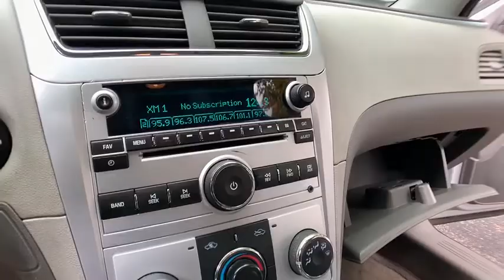2011 Chevrolet Malibu Clarkston, Waterford, Lake Orion, Grand Blanc, Highland, MI P2156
Silver Ice Metallic Used 2011 Chevrolet Malibu available in Clarkston, Michigan at Bowman Chevrolet. Servicing the Waterford, Lake Orion, Grand Blanc, Highland, MI area.

Bowman Chevrolet
6750 Dixie Hwy

2011 MALIBU LS with Low Miles**Bluetooth**Eco Friendly**Radio Wheel Control**Satellite Radio**Keyless Entry**Side Air Bags**On Star Available Services**brbrAt Bowman Auto Group we provide One Great Experience and are proud to offer Transparent Pricing!. Proudly serving: Oakland County, Clarkston, Bloomfield Hills, Flint, Waterford, Holly, Whitelake, Lake Orion and Detroit. brbrAwards:br  * 2011 IIHS Top Safety Pick